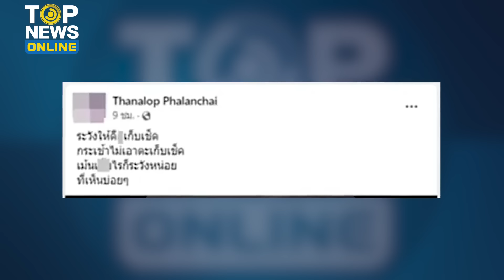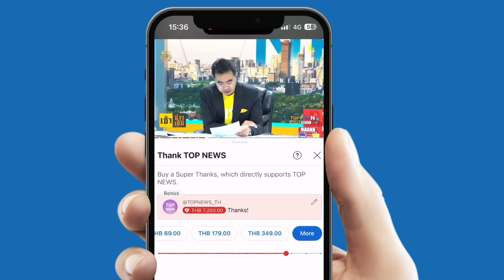ย้อนฟัง “เมนู-พลอย” แฉแฟนบุ้งเคยทำสิ่งนี้ที่คอนโด ยอมรับอึดอัดมาก | TOPUPDATE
ย้อนฟัง “เมนู-พลอย” อดีตก๊วนทะลุวัง แฉแฟนบุ้งเคยทำสิ่งนี้ที่คอนโด ยอมรับเห็นแล้วพูดไม่ออก-อึดอัดมาก